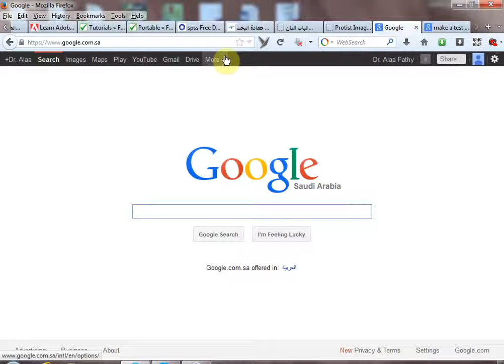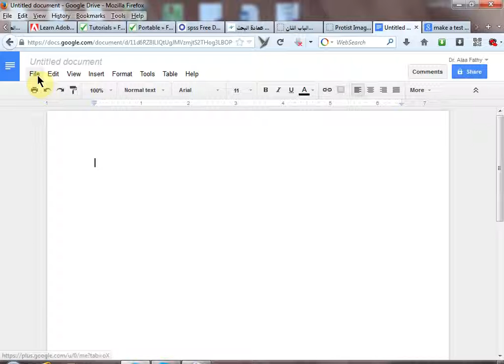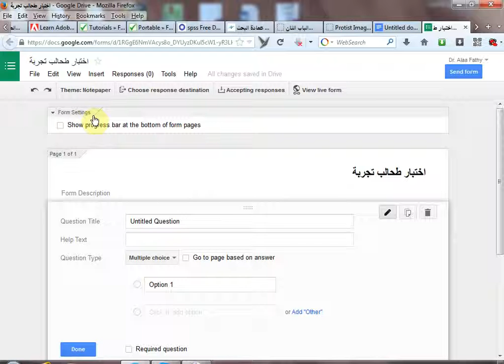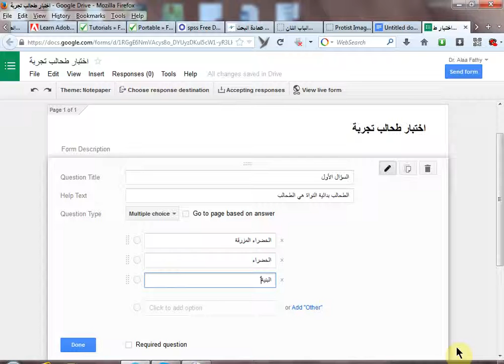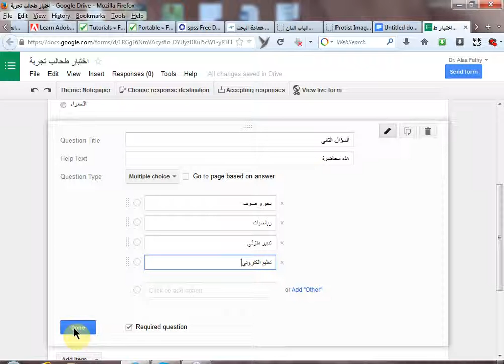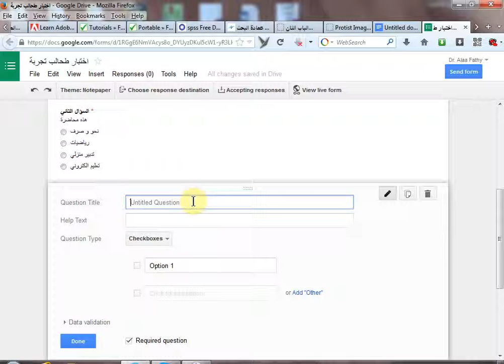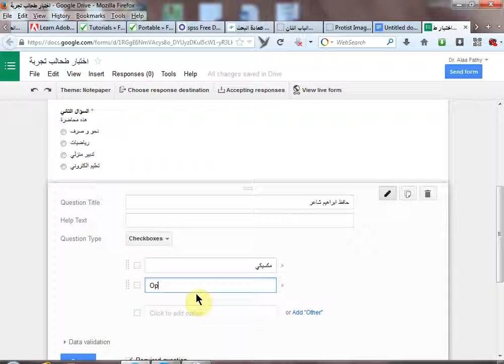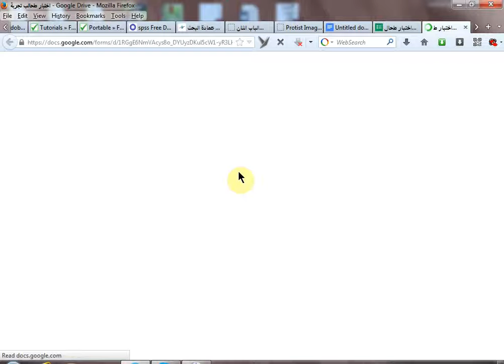عمل اختبار الكتروني باستنخدام تطبيقات جوجل